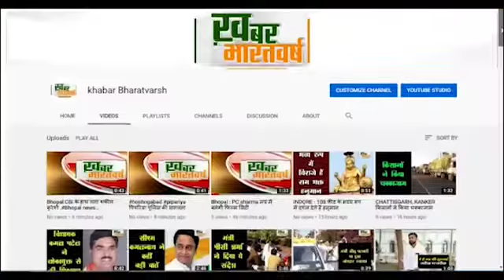सिरोंज (विदिशा) : सिरोंज में कोरोना काल में सेवाएं देने पर बैंककर्मियों का सम्मान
मानव अधिकार संरक्षण परिषद द्वारा समस्त स्टाॅफ सदस्यों को सम्मानित किया गया
 चिकित्सक,पुलिसकर्मियों,बैंककर्मियों,सफाई कर्मचारियों सहित अनेक लोगो ने उत्कृष्ट कार्य किए हैं
          इस संकट की घड़ी में अपनी जान की परवाह ना करते हुए निर्भीकता से अपने दायित्व को निभाया है